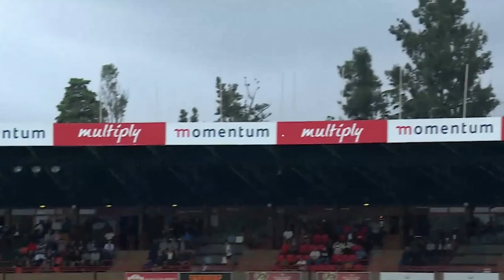BIFF | Understanding Cricket | The T20 Revolution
How T20 Revolutionized Cricket | BIFF Special | Tales of T20 Series 💥🏏

Dive into the thrilling world of T20 cricket with our special BIFF series, “Tales of T20”! 🌟

Discover how the shortest format of the game turned into a global phenomenon, transforming the sport with its high-octane energy and nail-biting finishes. 🎇

🔹 Unearth the Origins - Trace the roots of T20 cricket and how it reshaped the traditional norms of the sport.

🌱 🔹 Star Power - Witness how T20 leagues like the IPL brought the glitz and glamour to cricket, making it a spectacle beyond boundaries.

🌐 🔹 Strategy Shifts - Learn about the innovative strategies and game plans that emerged from the T20 format.

🧠 🔹 Technology and Analytics - Explore how cutting-edge technology and detailed analytics have become crucial in T20 matches.

📊 🔹 Fan Frenzy - Feel the pulse of the stadiums with stories of fan engagements and the electric atmosphere they create.

⚡ 🔹 Future Forward - Speculate on the future trajectory of T20 cricket and its impact on the next generation of players and fans. 🚀

✨ Don’t miss out on the action!

Get ready to be bowled over by the T20 revolution! 🏏✨